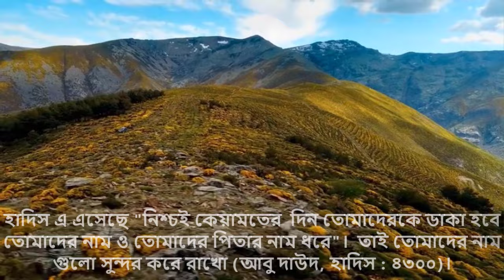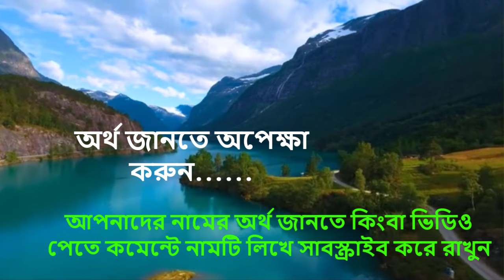আফরা নামের অর্থ কি, ইসলামি আরবি বাংলা অর্থ ? Afra Name Meaning Islam in Bengali. Abdullah BD.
আপনি কি জানতে চান আফরা অর্থ কি? আফরা নামের ইসলামি বাংলা অর্থ কি? আফরা নাম কি রাখা যাবে ? আফরা ইসলামিক নাম ? Afra meaning Islam in Bengali and Bangla ?   Afra Ortho ki.মোহাম্মাদ আফরা নামের অর্থ কি ?  Afra names in Urdu & Hindi. Afra Meaning. আফরা রহমান , খান
 মোসা: আফরা আক্তার.

                Islamic Books